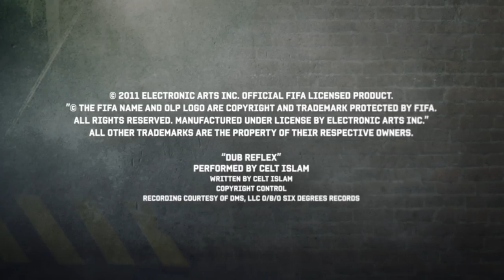FIFA Street Tips & Tricks | Street Ball Control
Nastal čas dostat trochu školy z pouličního fotbalu! V tomto prvním díle tipů a triků z FIFA Street se podrobně podíváme na funkci Street Ball Control. Co to vlastně je a co do hry přináší.